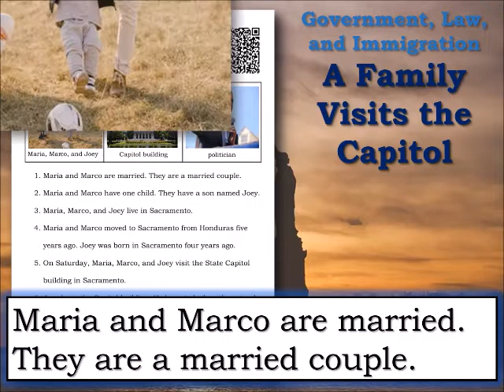ESL HCC 1 05 15 aFamilyVisitsTheCapitol